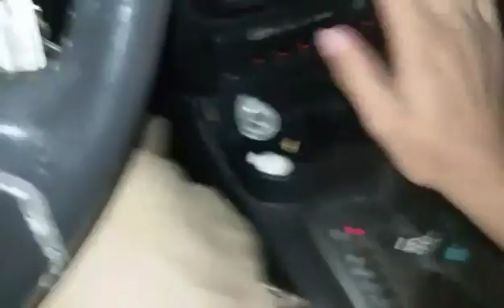Edward won't stop screaming.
Fun night. Originally recorded on 9/2.